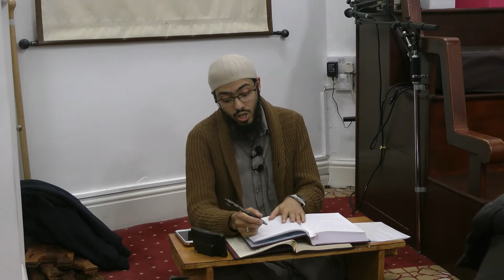Aqeedah Al-Raziyayn Lesson 10 - Husnain Ahmed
Weekly lesson from the book of Aqeedah Al-Raziyayn
03/10/2022